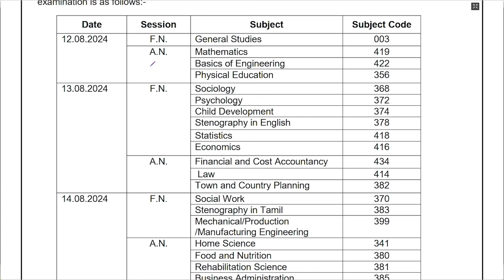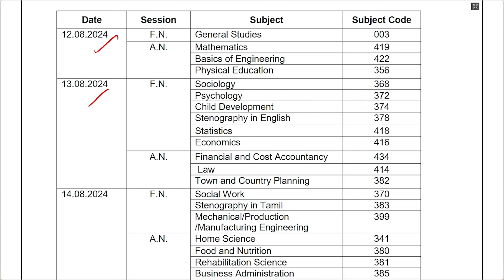ADDENDUM | TNPSC | COMBINED TECHNICAL SERVICES | INTERVIEW POSTS | Suresh IAS Academy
For Books:
For Online Class :
For Admission:
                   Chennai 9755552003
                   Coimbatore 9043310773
For Online test